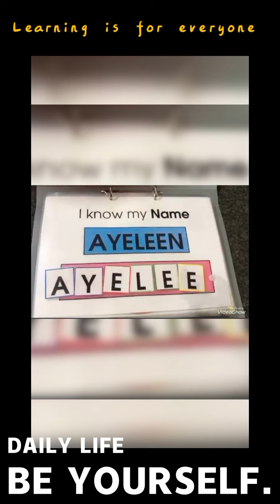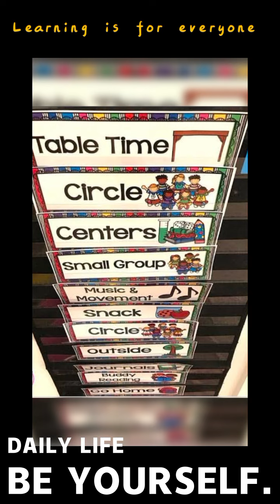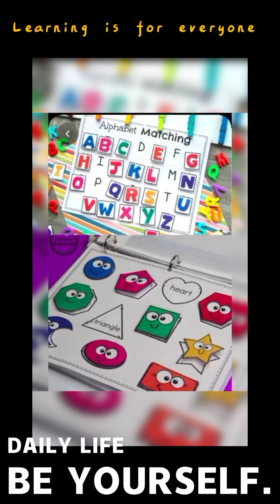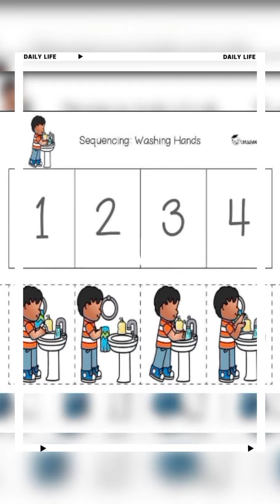How to help your child learn to read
How to help your child learn to read and improve your kids learning with math activities